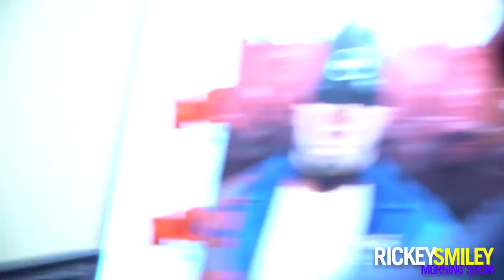Which Kardashian is the mightiest in relation to size & strength?" Headkrack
Me and Eva was having a debate the other day on who people think the mightiest Kardashian is based on size and strength. Who you got?

Headkrack is currently the co-host of the syndicated radio Rickey Smiley Morning Show. A multi-talented hip hop artist, actor & media personality.